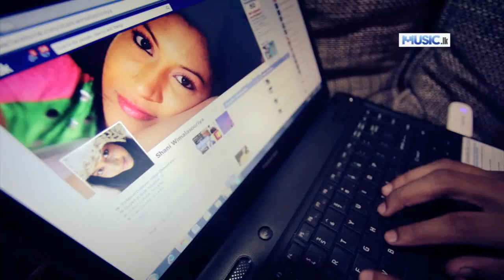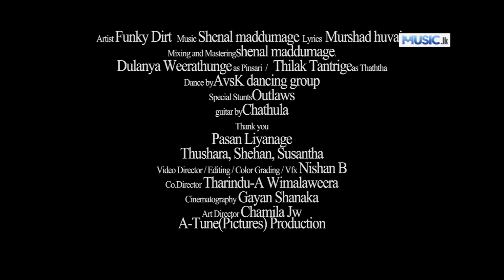Ada Ape Thaththa - Funky Dirt HD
Ada ape tatta gedara awilla adiya polawe gahala
mawetha orawala ahapu deta mata kata uttara nane
අද අපෙ තාත්තා ගෙදර ඇවිල්ලා අඩිය පොලවෙ ගහලා
මවෙත ඔරවලා අහපු දේට මට කට උත්තර නෑනෙ.